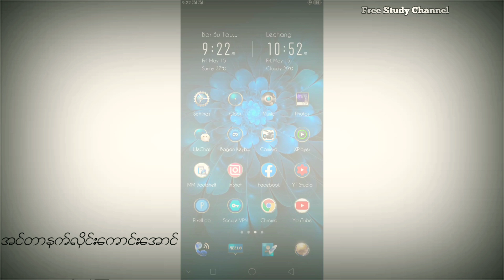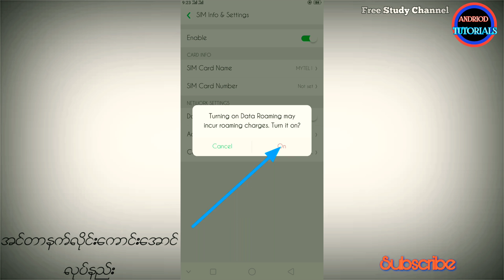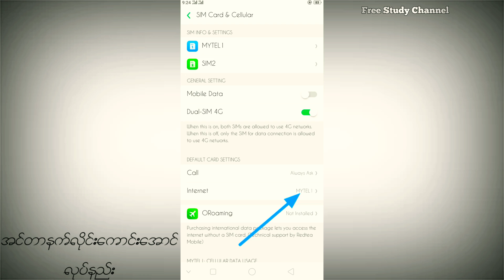Make your phone 100% faster than usual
ကြန္​ပ်ဴတာ မွာScreen Shot ယူနည္​း